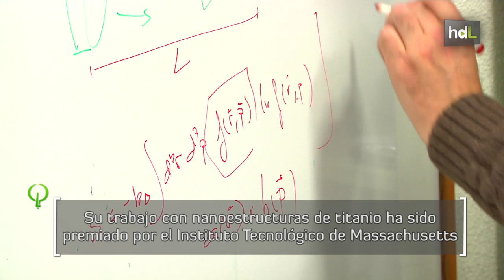HDL Rafael Álvarez, nanotecnología para revolucionar la biomedicina con prótesis antibacterianas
Este investigador del Instituto de Ciencia de Materiales de Sevilla trabaja en la creación de nanoestructuras de titanio con fines médicos. Su investigación supone un gran avance pues permitiría disponer de prótesis antibacterianas para impedir así las habituales infecciones. La labor de Rafael Álvarez en el campo de la nanotecnología no ha pasado desapercibida para la comunidad científica. Entre los reconocimientos recibidos, un premio concedido por el prestigioso Instituto Tecnológico de Massachusetts.